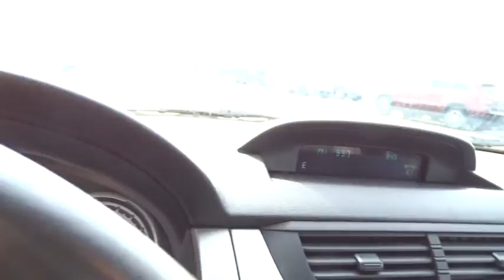2011 Ford Focus Columbus, Lancaster, Central Ohio, Newark, Athens, OH C27901C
Blue Flame Metallic U 2011 Ford Focus available in Columbus, Ohio at Bob Boyd Auto Family. Servicing the Lancaster, Central Ohio, Newark, Athens, OH area.

2840 N. Columbus St.

Recent Arrival! 2011 Ford Focus SEL Blue Clean CARFAX. 34/25 Highway/City MPGbrbrAwards:br  * 2011 KBB.com Brand Image AwardsbrbrReviews:brbr  * Innovative and useful Sync system, good fuel economy, comfortable ride, low price. Source: EdmundsbrbrbrProudly Serving: Dublin, Columbus, Westerville, Chillicothe, Dayton, Zenia, Springfield, Wilmington, Beavercreek, Marysville, Cincinnati, Cleveland, Lancaster, West Jefferson, Grove City, and all of greater Ohio.